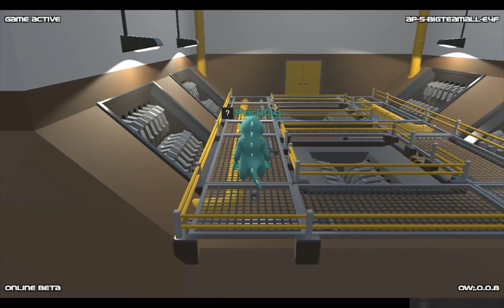YGGaming Gang Beats - Jellymen Fatality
Battle of incredible skills and perceptions!
What it mean is there were a lot of 'what the hell is going on' and button-mashing through lags.